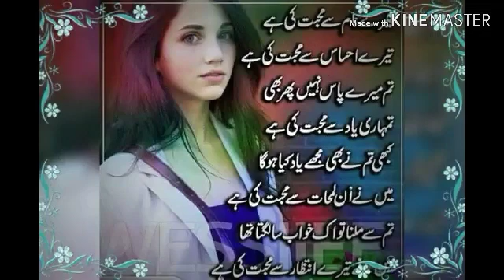d d C